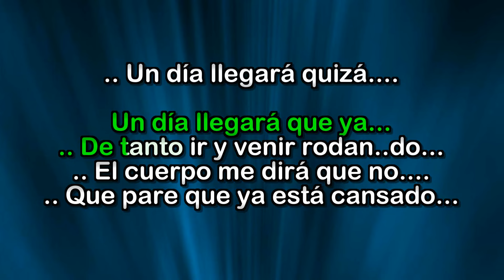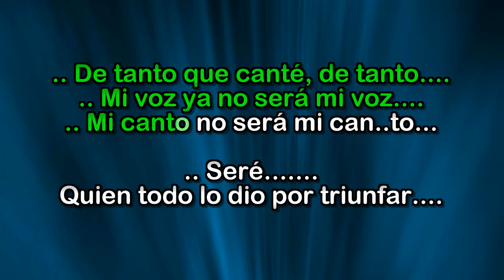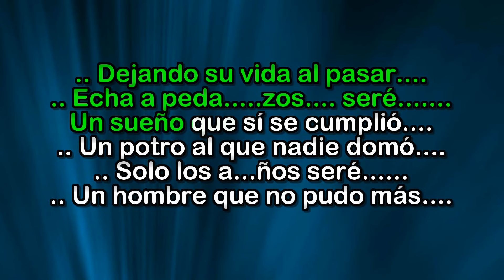José José - Seré - Karaoke Original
Si quieres una tema des vocalizado en Karaoke deja Tu comentario con Nombre del Tema..  Es importante que hagas tu donacion asi sale mas rapido..

Necesitas un tema en karaoke Profesional.. no existe
Nosotros lo elaboramos para ti
Producciones de temas nuevos a tan solo 3 días..
MoneyGram, Ria, Vigo, Remitly.

Compras de temas exclusivo a tan solo 8 dólares